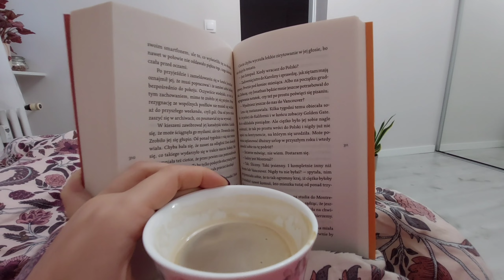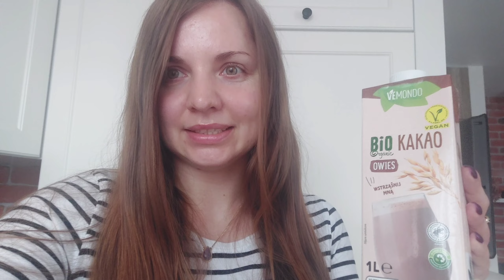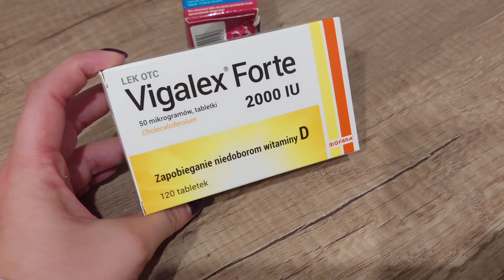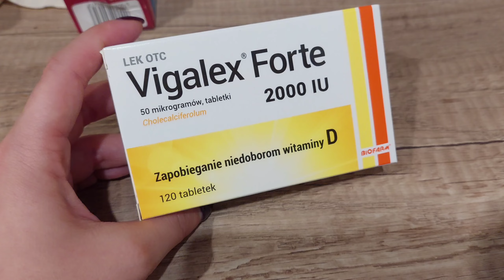Idę do kawiarni z Harry'ego Pottera 🪄🔮 Jak walczę z jesienną chandrą? 🍂 VLOG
Vlog w którym idę do kawiarni z Harry'ego Pottera oraz mierzę się z jesienną chandrę.